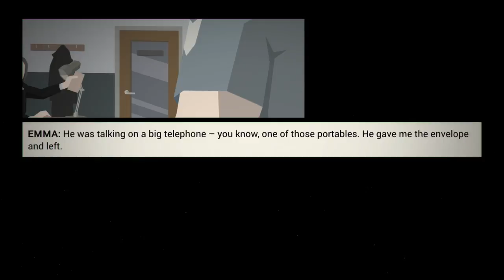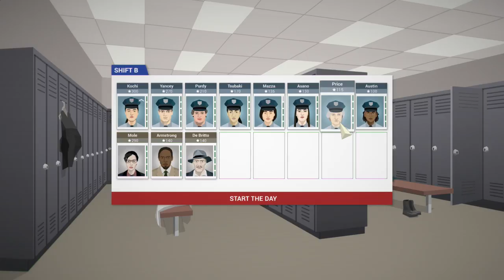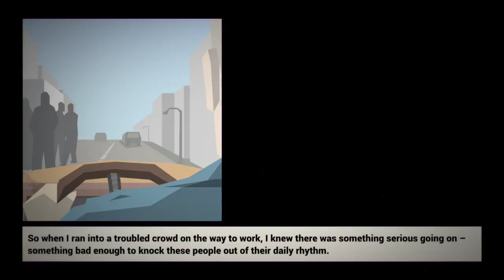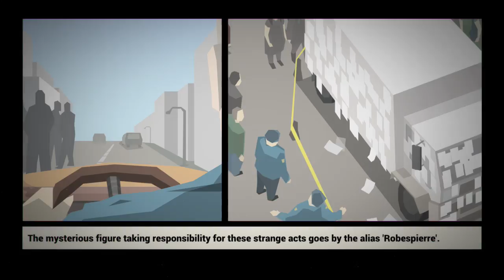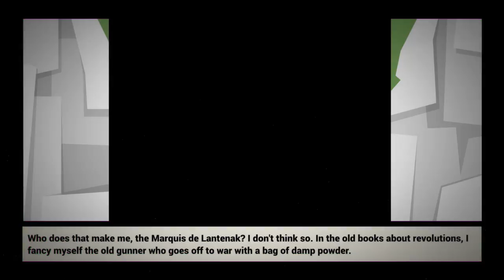This is The Police |E3| Mafia Matters!